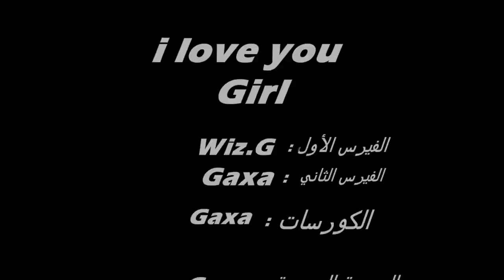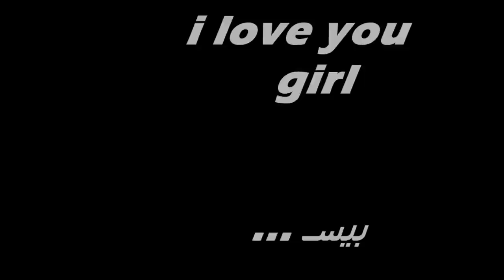(Wiz.G & Gaxa (I LovE My GirL